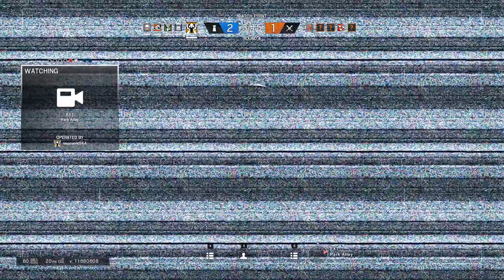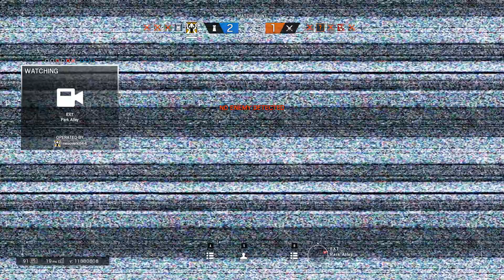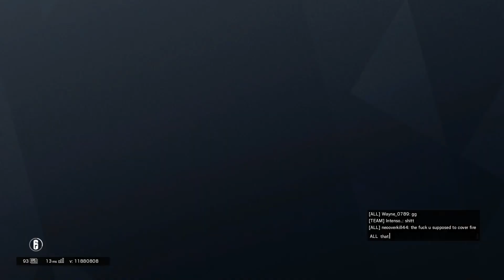noob conv 45 mvp lvl121 how to kill montagne